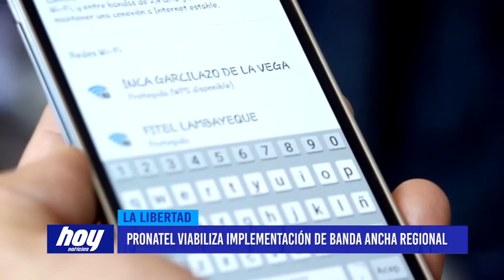PRONATEL viabiliza implementación de banda ancha regional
PRONATEL y GORE la libertad viabilizan implementación de proyecto de banda ancha en la región, con la finalidad de que se puedan cumplir los plazos establecidos para que se garantice el acceso al servicio de internet en los colegios, postas médicas y comisarías de toda la región.

PRONATEL realizó una visita de supervisión en la ciudad de Trujillo, junto a las autoridades liberteñas para que se pueda cumplir con el plazo establecido para la operación del proyecto regional de banda ancha en esta región.

Con estas visitas de supervisión, PRONATEL busca verificar in situ el avance de los operadores de los proyectos, con la finalidad de garantizar el acceso al servicio de internet en los colegios, postas médicas y comisarías de toda la región. El proyecto de banda ancha para la región la libertad brindará acceso al servicio de internet a 959 instituciones públicas de 730 localidades beneficiarias del proyecto.